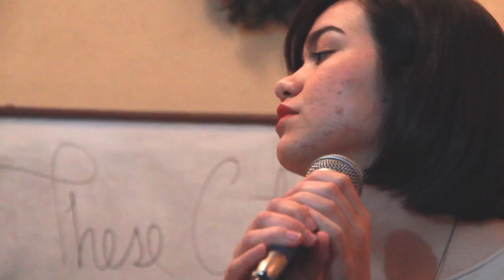These City Lights - I've tried/Heartbeat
REVISTA ESQUISSES

PRESENTA:
These City Lights - I've tried/Heartbeat (cover de  Childish Gambino)